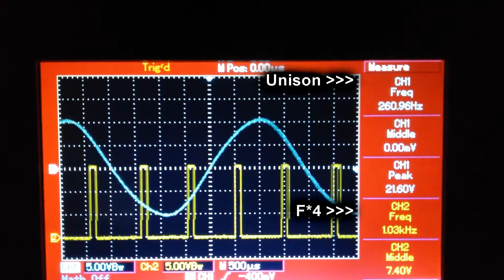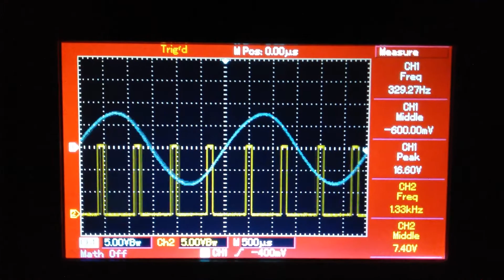Guitar Frequency 'Quadrupler' Circuit on Breadboard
In retrospect, I think Guitar Frequency Quadrupler is a misnomer, as the circuit can process any signal within the normal guitar range (82~1320Hz). The input signal is first amplified, compressed and filtered. The complicated part is leaving the fundamentals untouched and attenuating partials at least by 12dB, over the entire frequency range of interest, this requires a frequency tracking filter and a set of well tuned band reject filters, switched according the right frequencies at the right moment. The effort in developing and tuning the switched filters is recompensed when we hear a quasi sine wave at the filters output, maintaining a nice constant amplitude over the guitar range. The frequency multiplication circuits that follows requires this clean signal in order to work best. The multiplication is made in two distinct steps, first a precision full wave rectifier doubles the signal frequency, its output is then transformed into a square wave and sent to a second frequency doubler, this time made with CMOS logic. This final frequency quadrupled signal can then be used as a two octaves higher transposition effect, can be frequency divided in order to get a different transpositions: divide by three still provides an interval above the initial signal fundamental, divide by five, six or seven will be within the first octave bellow fundamental, and etc... Another use of the quadrupled frequency signal is to derive a frequency to voltage converter using higher cutoff filters, and hence getting faster frequency to voltage conversion with less ripple.